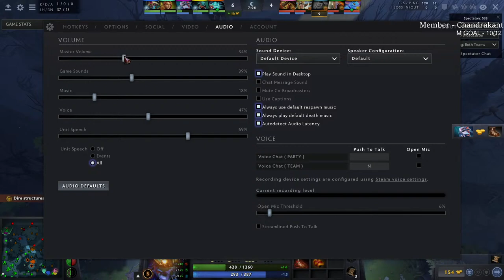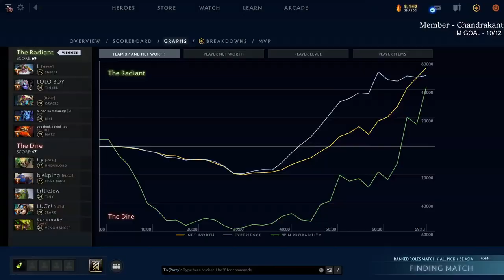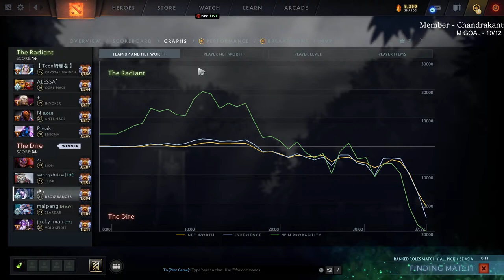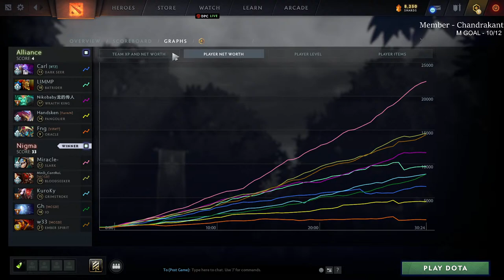bery bery pr0 gamepl3y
💻  PC Specs ⬇
► CPU • I5 7th Generation 7600K
► GPU • Zotac GeForce GTX 1080 AMP 8GB
► Memory • 16GB RAM Corsair Vengeance
► Kingston Q500 480GB SATA3 2.5 SSD
► Monitor • Dell 22" Monitor | S2216H LED | Acer Nitro VG270P 144hz - 1ms
► Headset • HyperX Cloud Alpha Pro